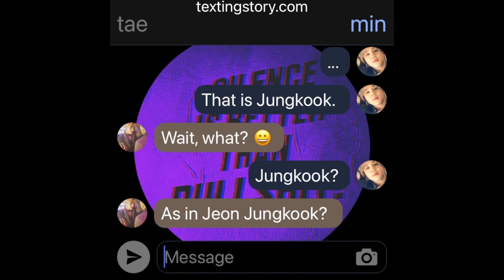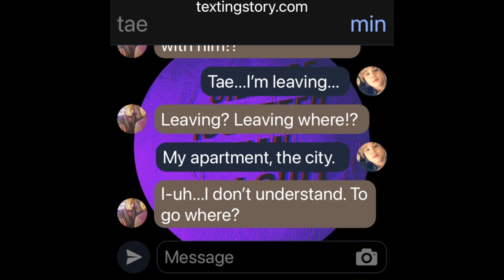LittleMonster(s): (BTS Texting Story) EP8 Teaser